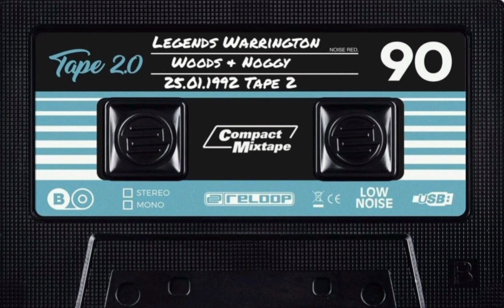Legends Warrington | Woods & Noggy | 25.01.1992 | Tape 2